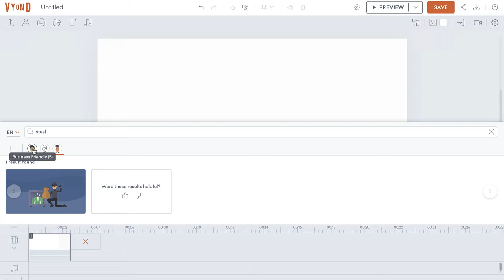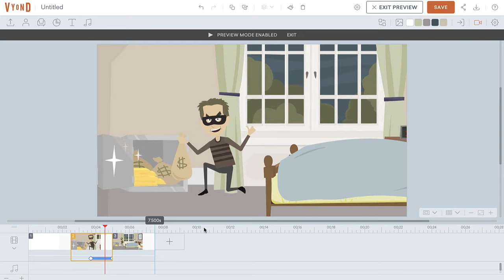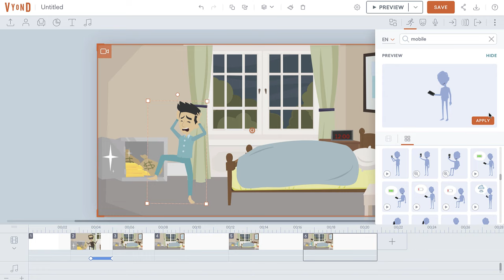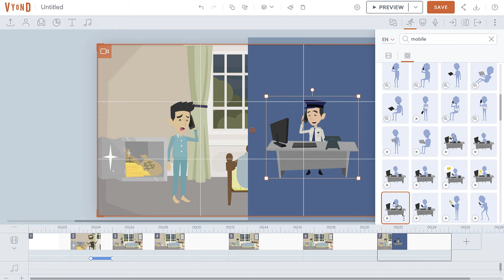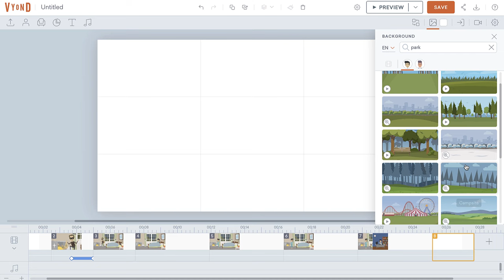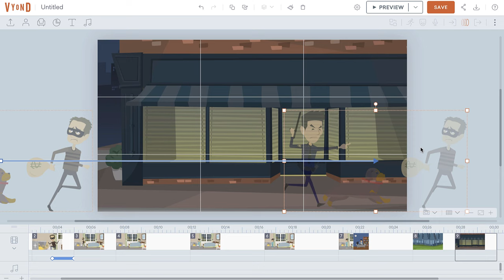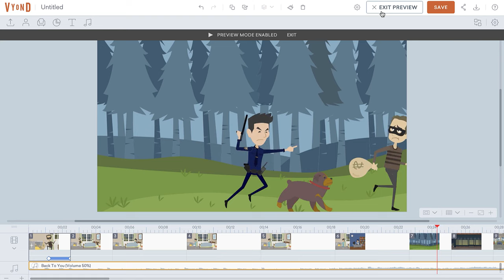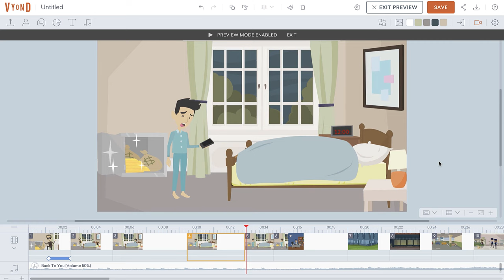Làm phim hoạt hình không hề khó - Thiết kế video animation với Vyond - EnvaLearning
Hiện nay, với sự phát triển của công nghệ, việc thiết kế được 1 video hoạt hình không còn quá khó khăn và không cần yêu cầu các kiến thức về thiết kế đồ hoạ như trước. Với các công cụ thiết kế phim hoạt hình online, bất kỳ ai cũng có thể tự mình thiết kế được 1 bộ phim hoạt hình theo ý muốn.

Và 1 trong những công cụ thiết kế video hoạt hình online tốt nhất hiện nay đó là công cụ Vyond.
Vyond là Website thiết kế Video Animation trực tuyến nổi tiếng và được ứng dụng rộng rãi trong rất nhiều Doanh nghiệp và người dùng cá nhân trên khắp thế giới.

Với Vyond, tất cả những rào cản của việc thiết kế Animation truyền thống như phần mềm, thư viện, thời gian, chi phí...sẽ trở nên thật đơn giản và dễ dàng tiếp cận tới tất cả mọi người thông qua một thư viện nội dung vô cùng lớn và những thao tác thiết kế đơn giản.

Vyond không yêu cầu bạn cần phải có kiến thức chuyên sâu về Design, tất cả mọi thứ đều được tối ưu để một người không có chút kiến thức thiết kế nào cũng có thể sử dụng thành thạo Vyond và tạo ra những Video tuyệt vời, tiết kiệm thời gian và chi phí.
Tìm hiểu thêm về cách đăng ký tài khoản và hướng dẫn sử dụng Vyond tại đây

Đăng ký khoá học thiết kế Video Animation với Vyond + TẶNG KÈM MIỄN PHÍ 1 THÁNG sử dụng tài khoản VYOND PREMIUM dùng chung chỉ với 399k tại đây

Đăng ký tài khoản Vyond dùng chung tiết kiệm chi phí cùng bọn mình tại đây
Nếu bạn có bất kỳ câu hỏi gì về Vyond và tài khoản Vyond dùng chung, hãy để lại bình luận xuống phía dưới nhé.

Từ khoá: EnvaLearning, video animation canva, video animation dạng tay vẽ, video animation marketing, làm video animation đơn giản, e learning video animation, làm video hoạt hình đơn giản, làm video hoạt hình miễn phí, cách làm video hoạt hình trên máy tính, Thiết kế video animation với Vyond, cách làm video animation, tạo video animation online, cách làm video hoạt hình với vyond, hướng dẫn làm video hoạt hình 2d, làm video hoạt hình, vyond animation, vyond là gì, hướng dẫn vyond, vyond